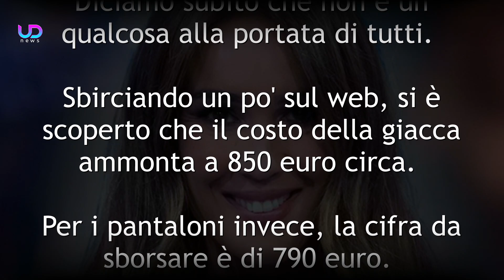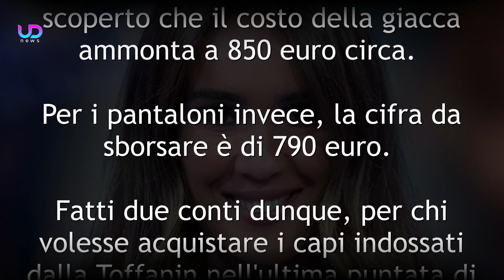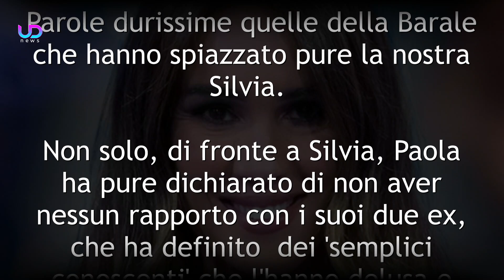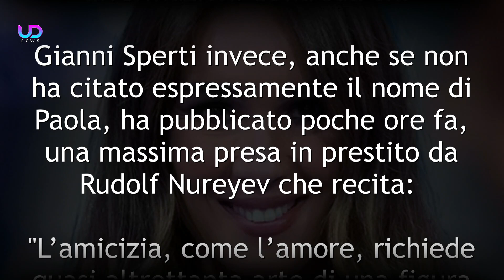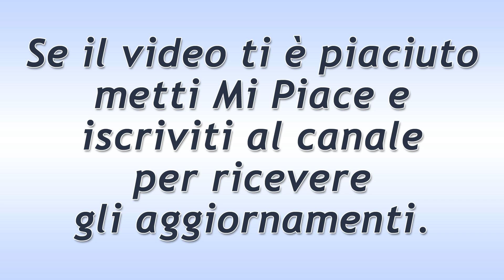Silvia Toffanin: Outfit Indossato A Prezzi Da Capogiro!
Silvia Toffanin è la regina indiscussa del programma popolare Verissimo. In una delle ultime puntate la compagna di Piersilvio Berlusconi ha fatto discutere per gli abiti costosi indossati. Ecco le cifre esorbitanti!